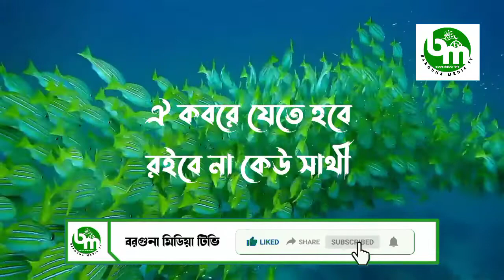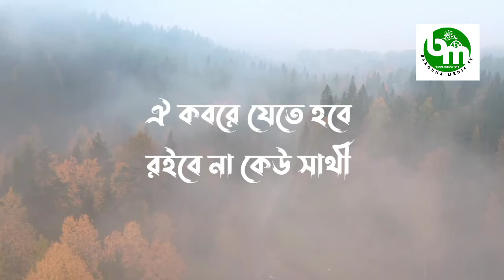মরমি গজল-কাফন আমার আপন কবর আমার ঘাটি-আনিস আনসারী-Kafon Amar Apon-Anis Ansari-Barguna Media Tv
Song: Kafon Amar Apon
Lyric,Tune & Voice: Anis Ansari
Music Collect: Almodina.com
Video Editor: BM Production Ltd

আমরা অনেক কষ্ট করে ভিডিও বানাই তাই আমাদের প্রয়োজন ডোনার ও স্পন্সর তাহলে আমরা ভালো মানের ভিডিও উপহার দিতে পারবো আশা করি ইংশা আল্লাহ আপনি আপনার প্রতিষ্ঠান এর প্রচারনা করাতে আমাদের ডোনার বা স্পনসর হতে পারেন।

We make videos with a lot of effort so we need donors and sponsors so we can give good quality video gifts. Hopefully you can be our donor or sponsor to promote your organization.

L I K E 🔴🔴 C O M M E N T 🔴🔴 S H A R E 🔴🔴 S U B S C R I B E 🔴🔘🔘🔘🔴O U R  C H A N N E L

Abul Kasem Ahmed
(This Channel Owner)